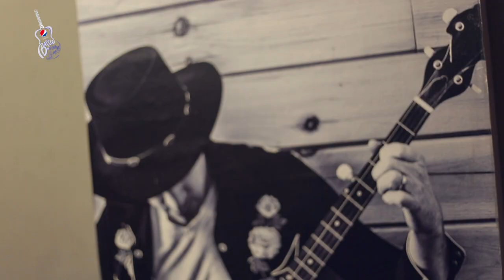Kashmir Pepsi Battle of the Bands 2017 Behind the scene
Journey of "Kashmir the Band" in terms of how they used to Jam and get prepared for their fantastic performances.